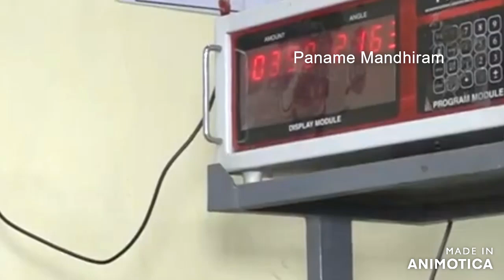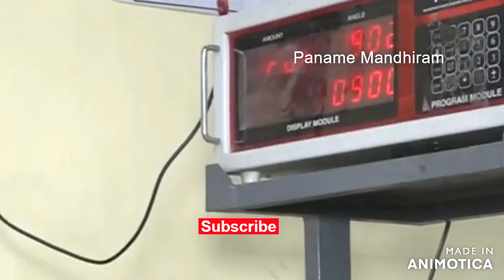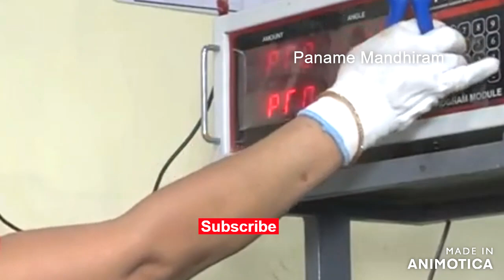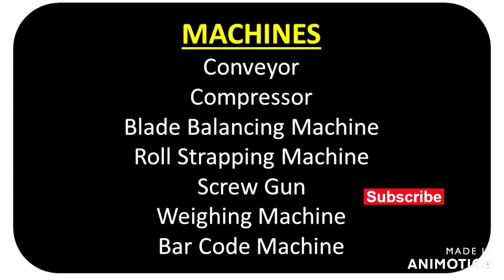வாரம் 3 லட்சம் லாபம் | PANAME MANDHIRAM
ஒரு பீசுக்கு 1500 முதல் 2000 வரை லாபம். வாரத்திற்கு 3 லட்சம் லாபம் பார்க்கலாம்.

Welcome to paname mandhiram channel.
              In this channel we see many business ideas daily. In this channel there are 200s of videos. If you are a new subscriber to this channel then don't miss those wonderful business ideas. Go and check for those videos.
           But we are going to see a business ideas that is the air cooler (assembly) manufacturing business. air cooler is widely used in many areas. So this is a wonderful business, don't miss those kind of business. For further details like investment, profit, machine details, area required, marketing all are clearly explained in this one video. The profit details will depends upon you. In this video we also show up a machine demo video. So watch this air cooler manufacturing business video fully.

how-to-start-air-cooler-manufacturing-business
how-to-manufacture-aircooler

See our channel other videos also

                     'முயற்சி திருவினையாக்கும்'